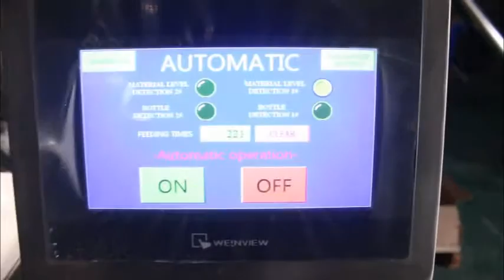50-100grams chemical powder filling machine little filling error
50-100grams chemical powder filling machine,0.5grams filling error,two heads with elevator,SST316L
skype/wechat ID:sherry98688
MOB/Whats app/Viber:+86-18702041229